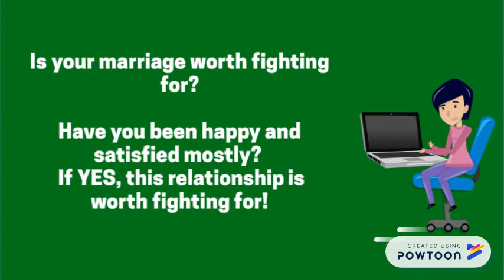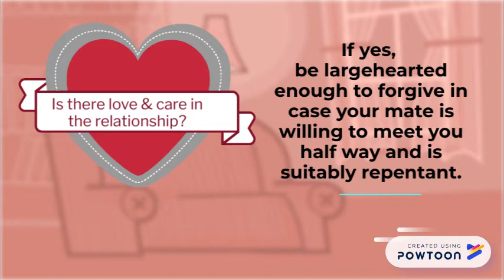Would you forgive infidelity | Ozone - Vlog by Vinita Dawra Nangia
Vinita Dawra Nangia on how to deal with a spouse/partner who is having an affair!